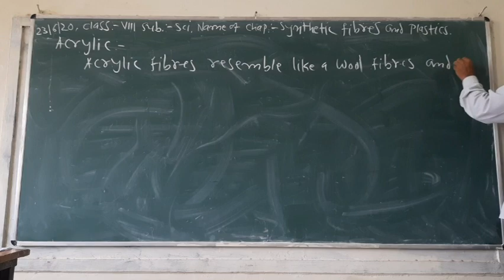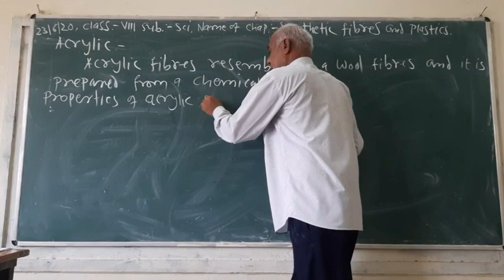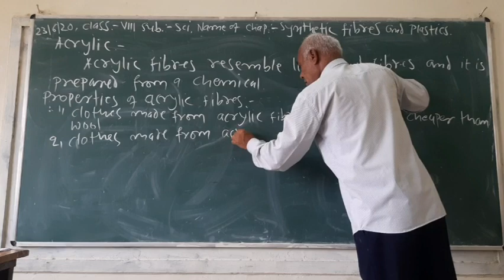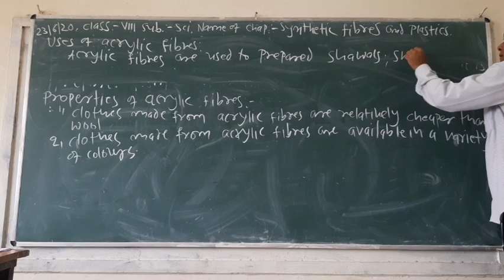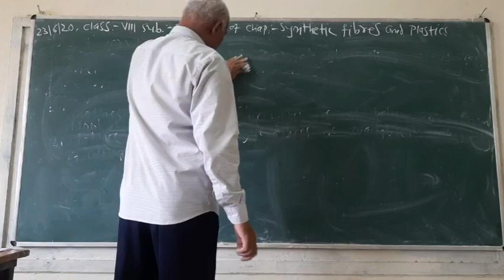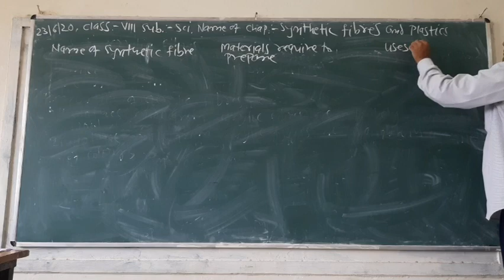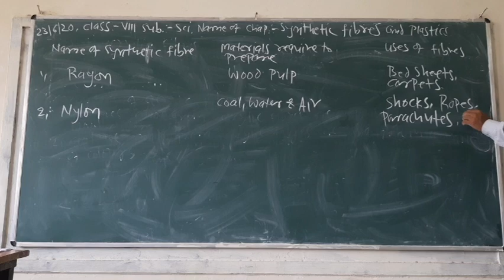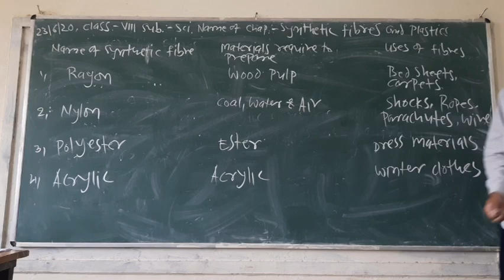Viii sci. Synthetic fibres & plastics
Acrylic fibres